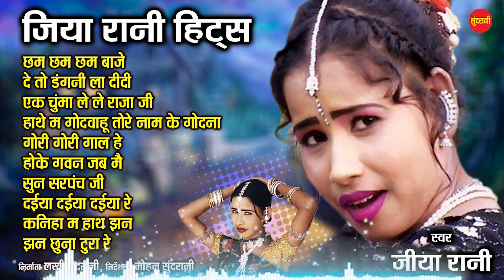CG Songs / CG गीत /Jiya Rani Hits /जिया रानी हिट्स / songs top 10 [New Cg Audio Jukebox Songs 2021]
Singer : Jiya Rani
Lyrics :  Jiya Rani
Editor :  mahi karyat
Graphics : Sushil Yadav
Producer : Lakhi Sundrani
Director : Mohan Sundrani
Youtuber : mahi karyat
Language : Chhattisgarhi
Genre : Regional